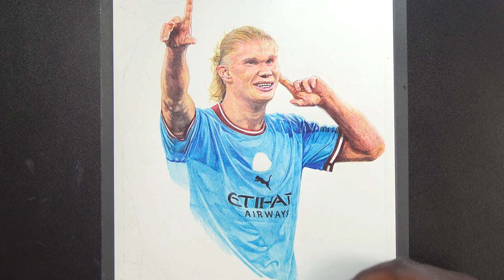Drawing Erling Haaland - Manchester City | Ballpoint Pen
Drawing of Erling Haaland is a Norwegian professional footballer who plays as a striker for Premier League club Manchester City using ballpoint pens.

Staedtler Ballpoint Pens
BIC Soft Ballpoint Pen
CAMERA/COMPUTER GEAR:
Samsung Galaxy Tab A
Manfrotto Tripod
Logitech StreamCam
Joby Gorillapod